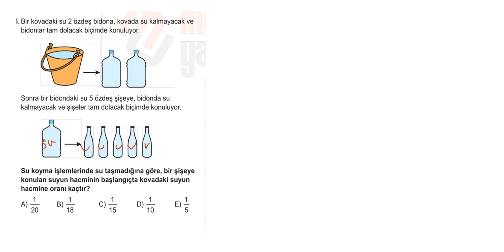2.BÖLÜM:RASYONEL SAYILAR 5.KUR SORU 16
2.BÖLÜM:RASYONEL SAYILAR 5.KUR SORU 16